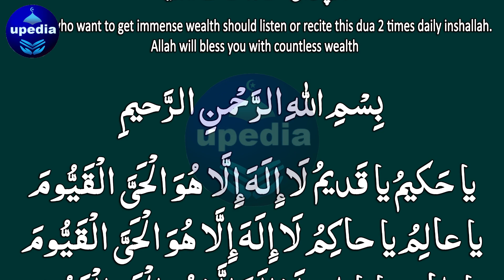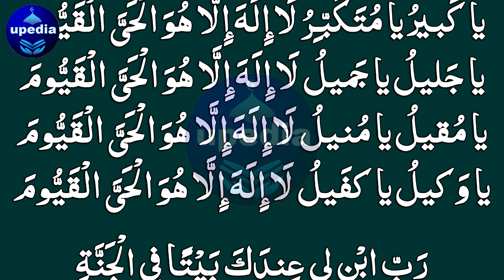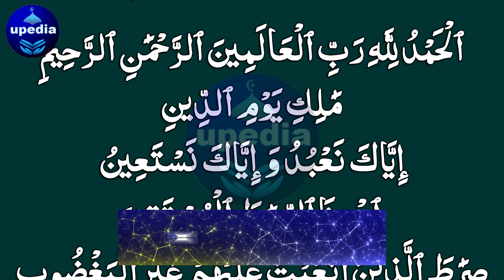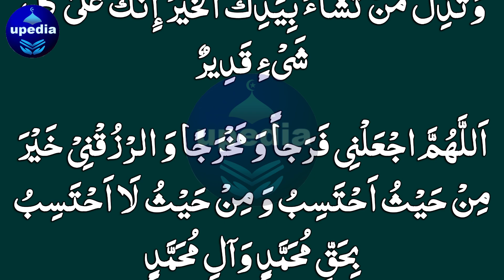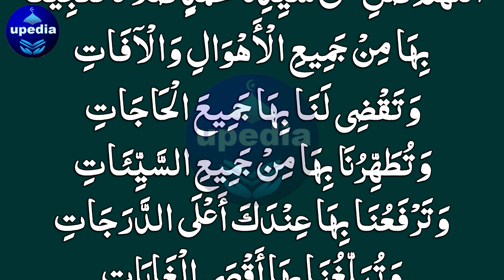Nowadays Everyone Wants Wealth | آجکل ہر کسی کو دولت چاہیئے | Dolat Rizq Money Wazifa | Upedia Live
Dolat Mand Hone Ka Wazifa | Dolat Ki Barish Ka Wazifa | Wusat e Rizq o Dolat Ka Wazifa | Upedia

Dosto! Agar ap chahty hein ky Allah pak apko bay tahasha dolat se nawaz dy to abhi is dua ko sun lein, INSHA ALLAH, ALLAH ap par dolat ki barish barsa dy ga.